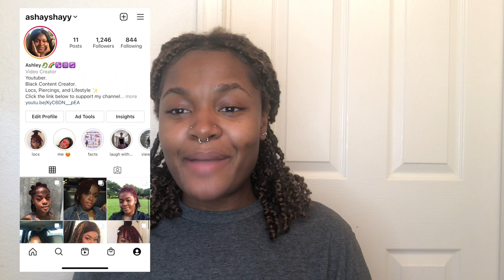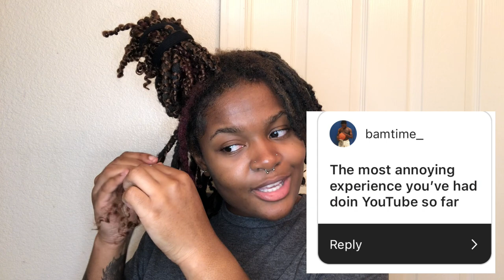Q&A While I Take Down My Passion Twists from Locs | Personal and Loc Related Q's | Ashayshay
Hey y'all!! I really hope you enjoyed this video!! I enjoyed making it, and thank you to all of you who asked me questions. I apologize if I wasn't able to answer your question in this video. Love y'all 💖

Passion Twist Hair

GOAL: 3,500

Timestamps
0:00 intro
2:44 Question 1
7:25 Question 2
9:49 Question 3
11:31 Question 4
16:20 Question 5
18:40 Question 6
21:26 Question 7